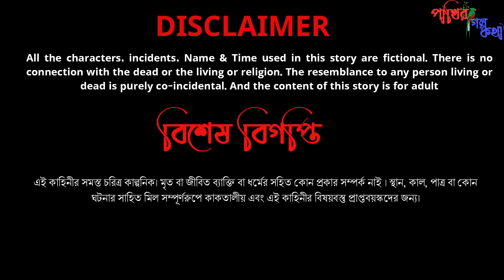রহস্যময়ী রুপসাগরে টাইটানিক | tuntuni bhuter cartoon bangla | Toon tooni Cartoon